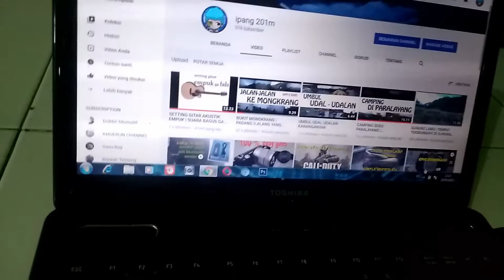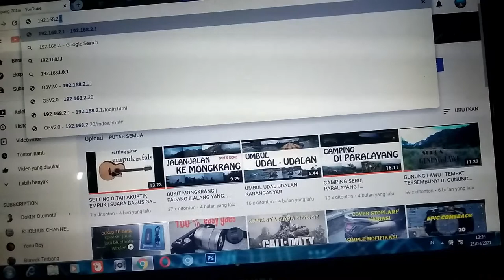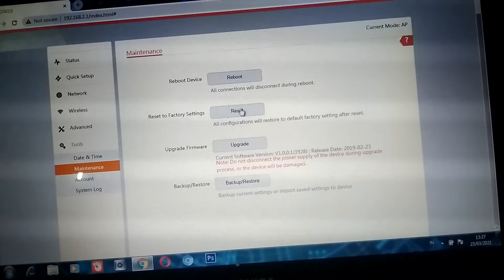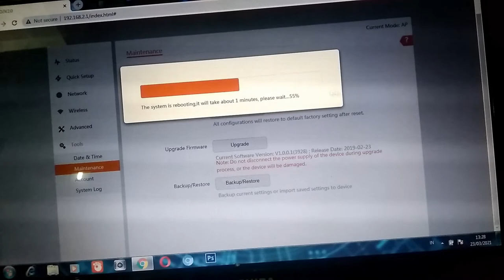CARA RESET TENDA 03 MANUAL & NON MANUAL